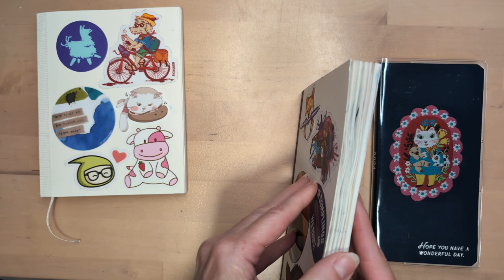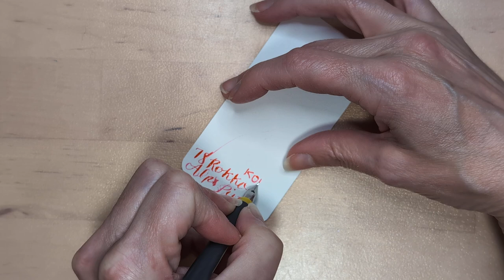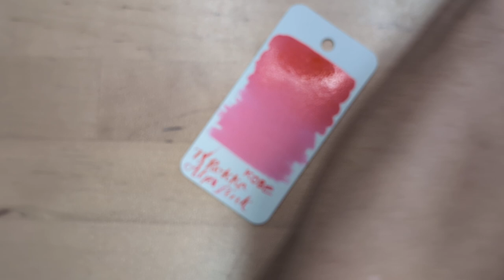30inks30days September 2024, Day 25 - Rokko Alps Pink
Ink: Kobe 78 Rokko Alps Pink